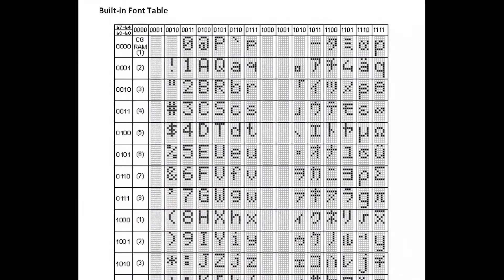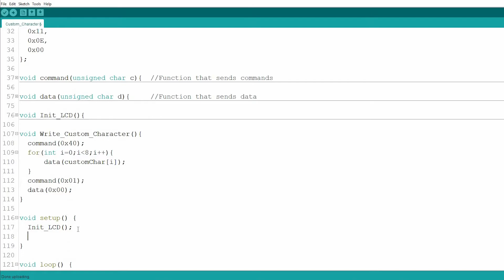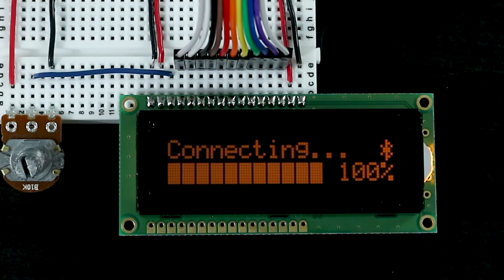How-to Create Custom LCD Characters (16x2 Character Display)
Learn how to create custom shapes and symbols for your character LCD with this tutorial. We use our 16x2 character LCD with a built-in controller to draw customized characters, load them into the font table, and display them on our LCD.
This video will teach you how the characters in character LCDs are made, how they’re stored, and how to use them in your own display. Custom characters give you the freedom to design characters outside of the built-in font table and deliver more effective, creative messaging on your character LCD.

About Newhaven Display
We are a US-based manufacturer specializing in LCD, TFT, OLED & VFD display products, development tools, and custom design services. Our engineers, developers, and staff deliver efficient and reliable results with friendly, personalized service. We aim to be the most trusted supplier in the display industry by consistently providing top-quality products, services, and custom design solutions to customers worldwide.